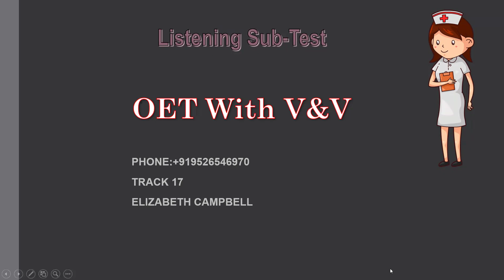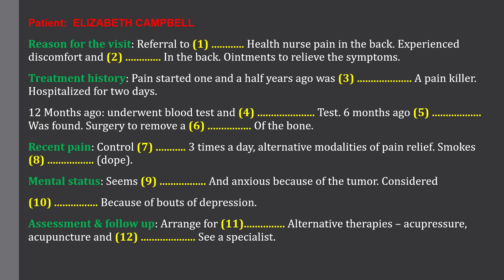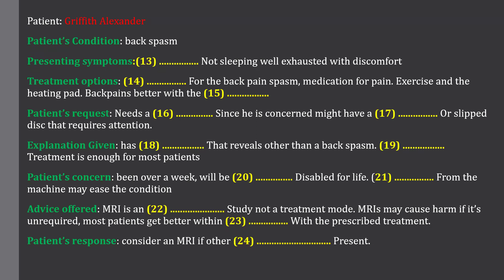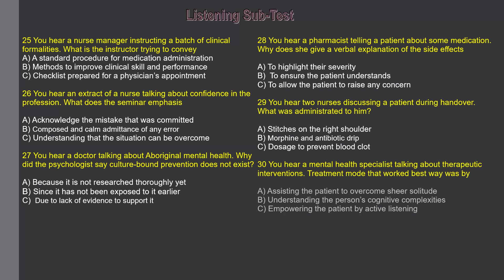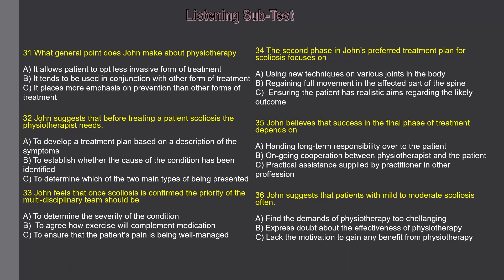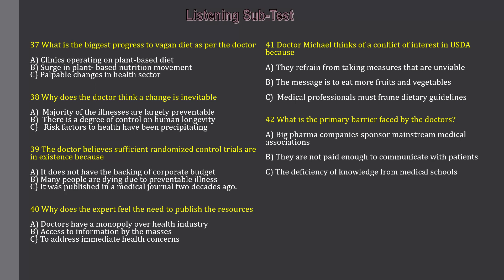OFFICIAL OET 2.0 LISTENING TRACK 18 ELIZABETH CAMPBELL